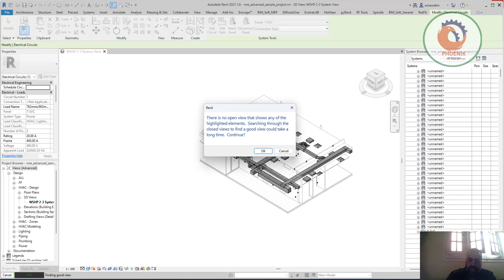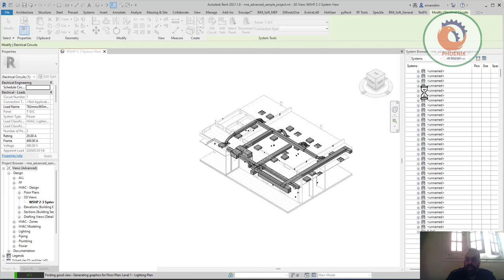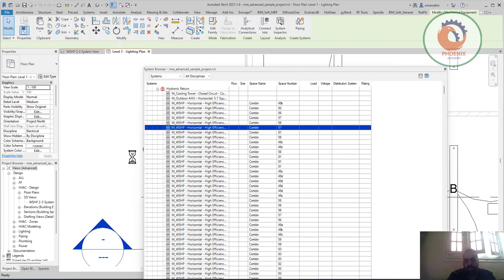الريفيت The System Browser